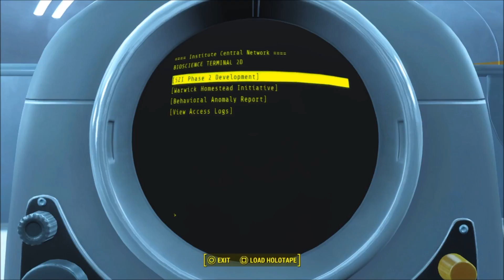The Institute - Watch Me Play Fallout 4 Ep. 15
I finally made it... time to find Shaun